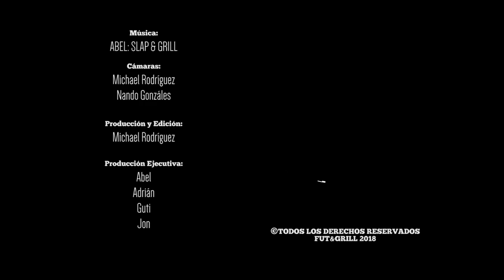Episodio 5 (Parte 1)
Una receta solo para conocedores LomoAlTrapo. Repasamos junto a Walter El Paté Centeno de donde vino su apodo y como le gusta cocinar.